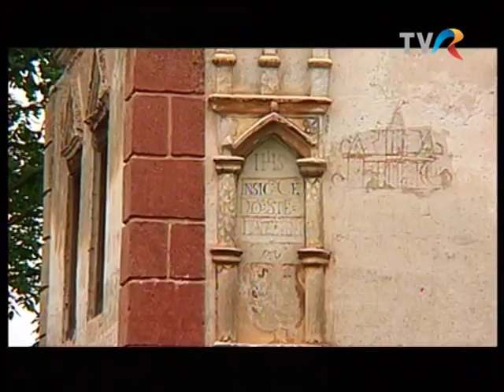Castelul din Lazarea (jud. Harghita)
Emisiunea Destinatia Romania - La drum prin Carpatii Orientali, realizata de Dumitru Badita. (2006)